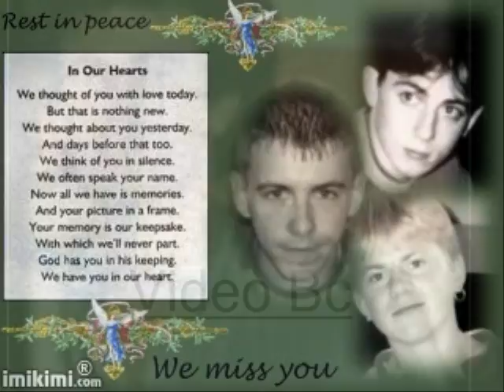Tribute to GAVIN, ROB and Micky WILLIAMS for their Loving Family.wmv